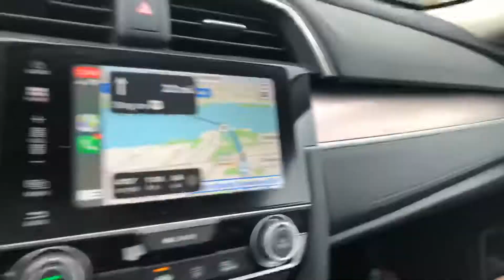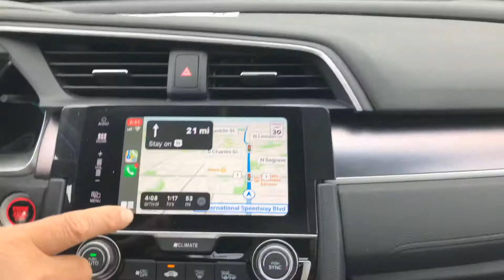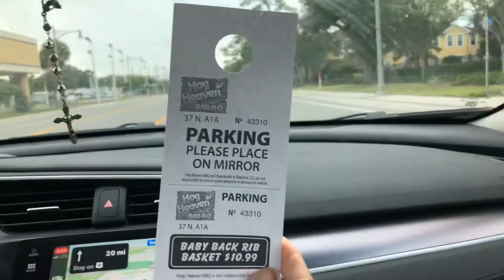Going back home from beach